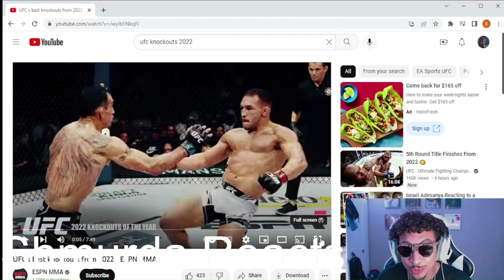UFC Best Knockouts 2022 *Reaction!!!*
Music